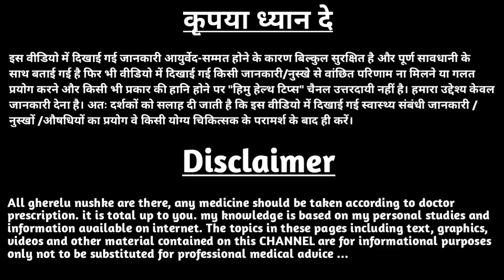दूध और खजूर खाने के फायदे | खजूर और दूध पीने के फायदे | khajur wale doodh ke fayde |himu health tips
दूध और खजूर के फायदे,
दूध और खजूर खाने के फायदे,
खजूर और दूध पीने के फायदे,
khajur wale doodh ke fayde,
dudh aur khajur ka sevan kaise karen,
dudh aur khajur ke fayde,
dudh aur khajur ke kya fayde,
khajur and dudh ke fayde,
dudh me khajur ke fayde,
doodh aur khajoor ka istemal,
khajur dudh ke sath kaise khayen,
doodh me pind khajur ke fayde,
dudh aur khajur ke kya fayde hain,
खजूर को दूध में उबालकर पीने के फायदे,
doodh aur khajoor ka milkshake,
dudh aur khajur ka sevan,
dudh ke sath khajur ka sevan kaise karen,
khajur ke doodh ke fayde,
@YourHealth  @Health&BeautyTips-GhareluNuskhe
@HealthTipsforYou  @DiscoveryHome&Health